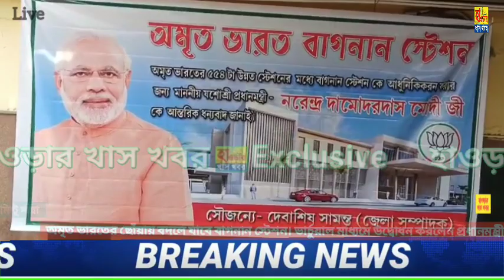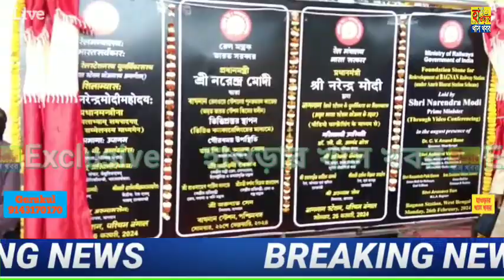অমৃত ভারতের অধীনে দক্ষিণ পূর্ব রেলের বাগনান স্টেশন। আজ ভার্চুয়াল মাধ্যমে উদ্বোধন করেন প্রধানমন্ত্রী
মিন্টু মান্না, হাওড়া : অমৃত ভারতের ৫৫৪ টা উন্নত স্টেশনের অন্তর্ভুক্ত দক্ষিণ পূর্ব রেলের বাগনান স্টেশন। আজ ভার্চুয়াল মাধ্যমে উদ্বোধন করেন প্রধানমন্ত্রী নরেন্দ্র মোদী।
৪১ হাজার কোটি টাকার রেল প্রকল্প। অমৃত ভারত স্টেশন প্রকল্পের অধীনে ৫৫৪টি রেল স্টেশনের পুনরুন্নয়ন এবং ১৫০০টি রোড ওভারব্রিজ / আন্ডারপাস-এর শিলান্যাস / উদ্বোধন করে জাতির উদ্দেশে উৎসর্গ করেন প্রধানমন্ত্রী নরেন্দ্র মোদী।
বাগনান স্টেশনে আজকে এই উদ্বোধন কে ঘিরে ছিল সাজো সাজো রব। ফুল মালা দিয়ে সাজানো হয়েছিল স্টেশন টি কে। প্রধানমন্ত্রীর কাট আউট লাগানো হয়েছিল বিভিন্ন প্রান্তে।  ছোট্ট একটি সাংস্কৃতিক অনুষ্ঠানের আয়োজন করা হয়। ভার্চুয়াল মাধ্যমে উদ্বোধনের পর প্রধানমন্ত্রীর নাম করে জয়ধ্বনি তে ফেটে পড়েন উপস্থিত মানুষজন। খুশি নিত্য যাত্রী থেকে এলাকার মানুষ। তাঁরা একটা ঝাঁ চকচকে উন্নত মানের স্টেশনের অপেক্ষায় দিন গুনতে শুরু করে দিয়েছে।